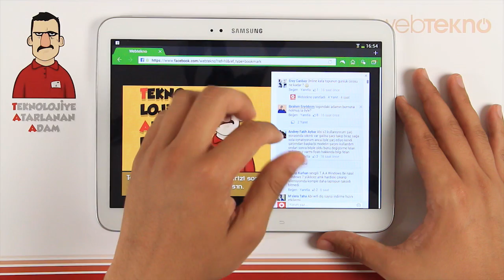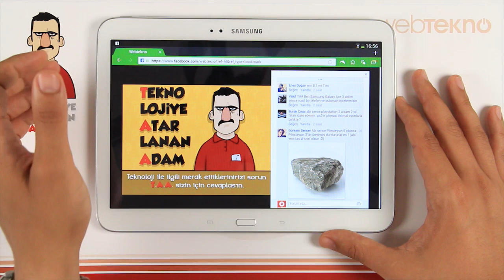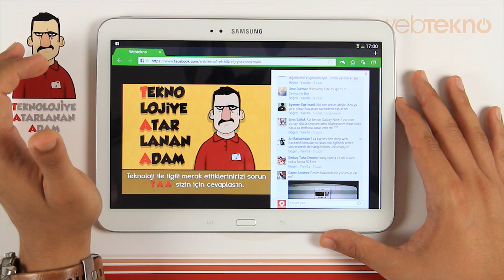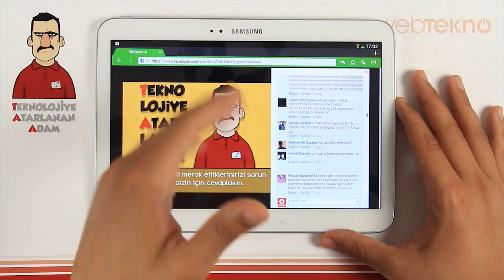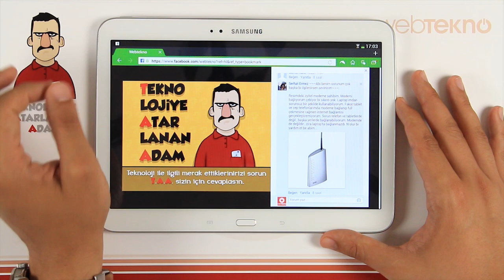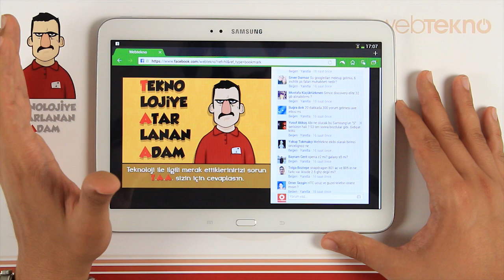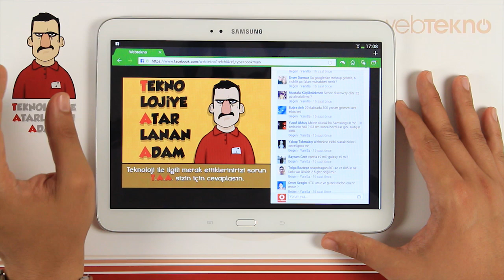Teknolojiye Atarlanan Adam Sorularınızı Cevaplıyor #5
Webtekno; donanım, yazılım, mobil, oyun, internet ve giyilebilir teknolojiler hakkında haberler ve incelemeler sunar.